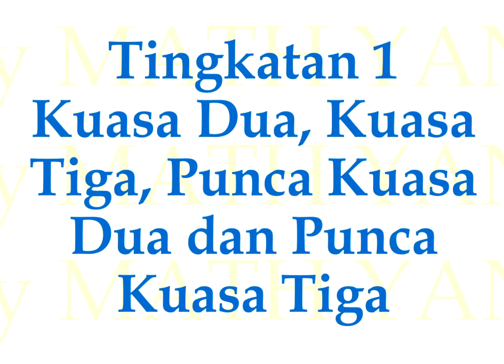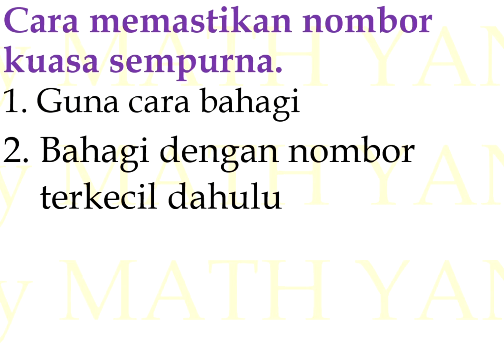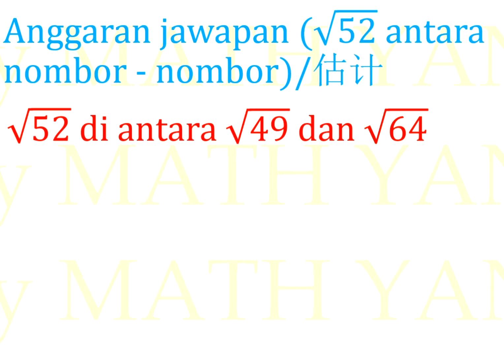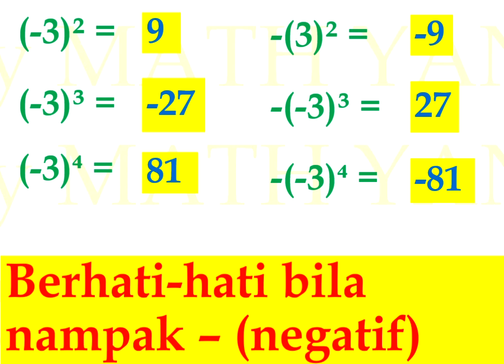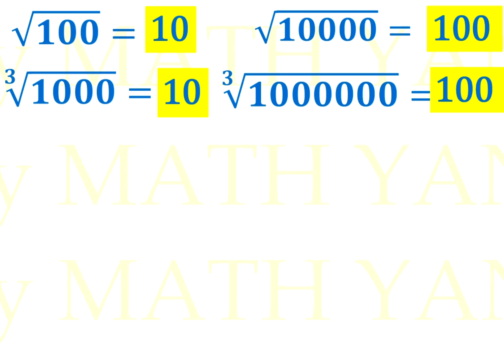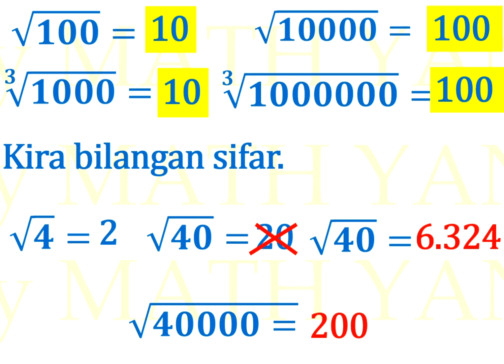F1 Bab 3 Kuasa Dua, Kuasa Tiga, Punca Kuasa Dua dan Punca Kuasa Tiga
Understand Form 1 Chapter 3 Square, Cube, Square Root and Cube Root (Kuasa Dua, Kuasa Tiga, Punca Kuasa Dua dan Punca Kuasa Tiga) easily with visual diagrams and step-by-step solutions to example exam questions. Refresh your memory with these short notes and formulae.                                                                                                                                                               通过直观的图表和逐步的示例题解决方案,轻松理解这一课初中一第3课. 通过简短的解释和公式刷新您的记忆.                                                                                                                                                    All my videos will only be uploaded to my YouTube channel. Prohibit unauthorized theft, secondary editing and re-uploading of videos on YouTube and other platforms.                                                                                                       我所有的视频只会上传到我的YouTube频道上。 禁止未经授权的盗窃，二次编辑和从新上传视频在YouTube以及其他平台。